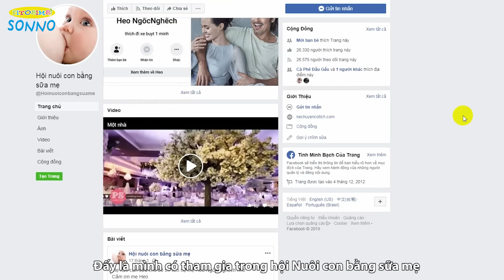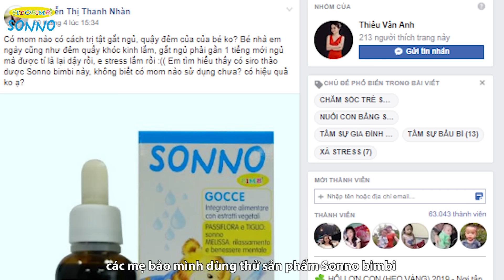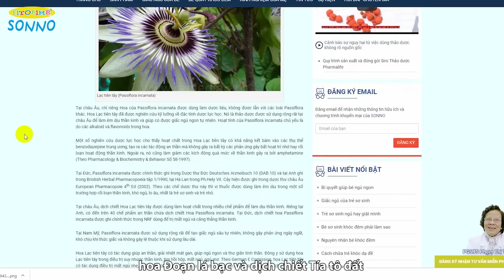Khổ Sở Vì Con QUẤY KHÓC, GIẬT MÌNH, Đêm Không Chịu Ngủ: Bà Mẹ Trẻ Tìm Ra Cách Giúp Con Đầy Tình Cờ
Khổ Sở Vì Con QUẤY KHÓC, GIẬT MÌNH, Đêm Không Chịu Ngủ: Bà Mẹ Trẻ Đã Tìm Ra Cách Giúp Con Đầy Tình Cờ. Gặp chị Linh trong một ngày mùa hè, giữa cái nóng oi ả ban trưa mà bé Chi vẫn ngủ ngon lành. Nhìn nụ cười rạng rỡ hạnh phúc của người mẹ trẻ, chẳng ai nghĩ rằng, trước đây một tháng, chị đã khổ sở thế nào với con.
Bé Chi là cháu thứ 2 của chị Linh, sinh ra được 3,7 kg vô cùng xinh xắn đáng yêu. Anh chị chưa kịp vui mừng vì nhà đã có đủ nếp đủ tẻ, thì bé Chi lại chẳng hề dễ nuôi ngoan ngoãn như anh của bé. Chị kể “ Từ lúc mới sinh, cháu đã khó ngủ, ngủ chập chờn lắm. Thường thì cháu chỉ ngủ được khoảng 15, 20 phút hoặc hơn chút là lại dậy gào khóc không yên”
Tìm thấy giải pháp cho con nhờ Facebook
Trong một lần tình cờ đi tìm hiểu các vấn đề của con, chị tìm thấy sản phẩm Sonno của FITOBIMBI
 1,2 buổi đầu thì chưa thấy gì, đến buổi thứ 3 bé bắt đầu đỡ quấy khóc dần. Đến giờ, sau 1 tháng mình cho bé dùng được 1 lọ thì thấy cải thiện rõ rệt luôn. Con ngủ thành giấc, 2,3 tiếng mới dậy một lần để bú. Bé bú no, rồi lại ngủ.”
Hiện tại, bé Chi từ 3,7kg sau sinh đã lên được hơn 5kg sau gần 2 tháng. Mặc dù giữa trưa hè nóng nực, bé vẫn ngủ ngon lành trên tay mẹ.

Làm mẹ, đúng là không có hạnh phúc nào hơn việc con ăn ngoan, ngủ ngoan và chóng lớn.
NẾU BÉ NHÀ BẠN CŨNG ĐANG QUẤY KHÓC, NGỦ HAY GIẬT MÌNH, KHÔNG YÊN GIẤC, HÃY LIÊN HỆ NGAY VỚI CHUYÊN GIA CỦA SONNO ĐỂ ĐƯỢC TƯ VẤN TRỰC TIẾP NHÉ!
Chi tiết xem tại:
*Tổng đài tư vấn: 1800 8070 hoặc 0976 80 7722.